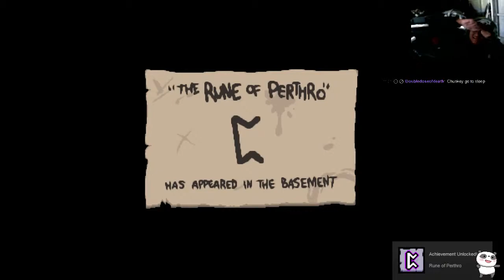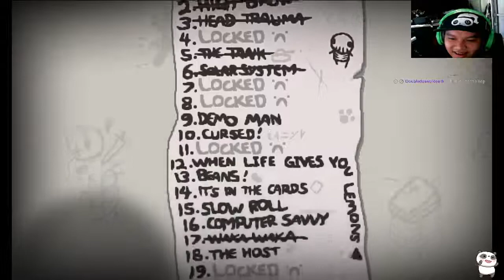The Binding of Isaac: Rebirth - Solar System Challenge COMPLETE!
Seriously though, fuck this challenge, I WIN!

Sorry I haven't been uploading videos lately, I've been having some microphone problems that you can hear in this video.

I did update my microphones drivers and from what I've heard in a test recording this popping sound is gone...hopefully.

Anyways if you enjoyed what you say, like the lack of real commentary, feel free to check out my twitch stream that I have been really active on lately.